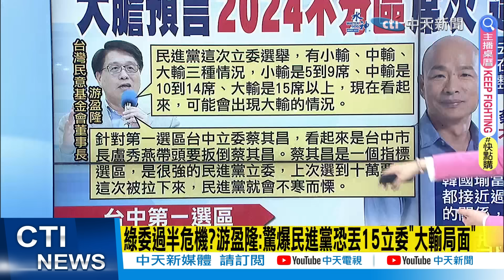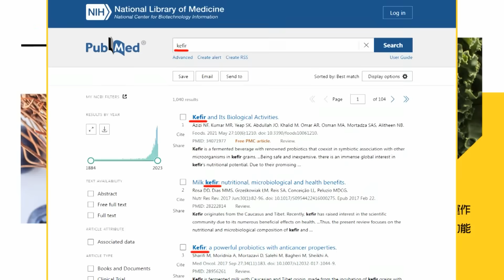【每日必看】綠委過半危機?游盈隆:驚爆民進黨恐丟15立委"大輸局面"｜大膽預言2024不分區席次! 蔡正元驚爆:他恐當立法院長 20240103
00:00 游盈隆嘆：若連蔡其昌都被硬拉下來「民進黨不寒而慄」
00:31 綠委過半危機?游盈隆:驚爆民進黨恐丟15立委"大輸局面"
01:29 大膽預言2024不分區席次！蔡正元驚爆：他恐當立法院長
02:15 柯文哲新北車掃 與藍營候選人不期而遇、互喊加油
04:55 "教訓民進黨"示範區? 蔡其昌vs.蔡壁如有可能翻盤?!
07:04 柯文哲與"藍小雞"不期而遇?! 基層正醞釀氣氛?